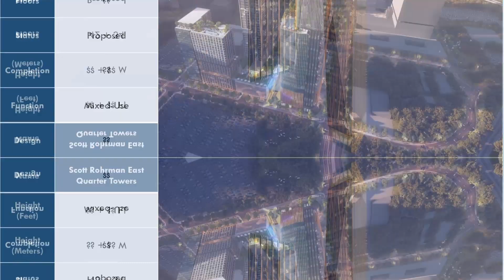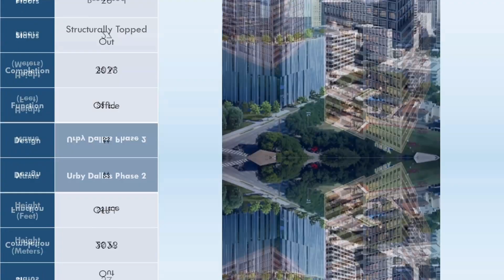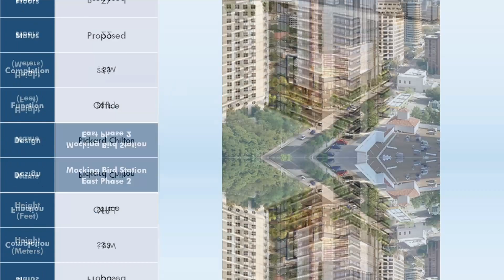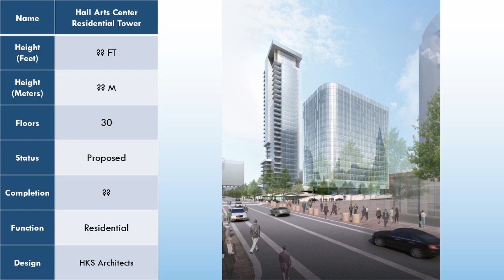Dallas 2030 | $10B Skyscraper Evolution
Source: CTBUH